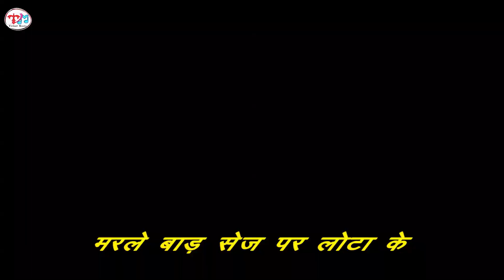Vijay Parwana | सुपर हिट HD VIDEO भोजपुरी गीत 2020 | मरले बाड सेज पर लोटा के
► Album :-  मरले बाड सेज पर लोटा के
► Song :-  मरले बाड सेज पर लोटा के
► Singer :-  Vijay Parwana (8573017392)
► Lyrics :-  Rahul Saini
► Music :- Shobhit Singh
► Video Director :-  Govind Prajapati
► Produser :- S K Singh (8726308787)
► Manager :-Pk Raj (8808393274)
► Digital Head :- Ram Sagar Mahato (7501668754)
► Label / Company :- Trikal Music

► Digital Partner : - ARTI Digital
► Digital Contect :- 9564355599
► Manager For ARTI Digital :- Prakash Yadav (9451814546)